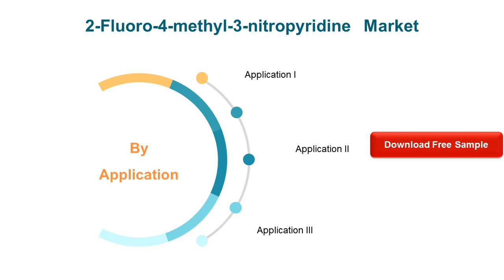2 Fluoro 4 methyl 3 nitropyridine Market Report 2019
2-Fluoro-4-methyl-3-nitropyridine is $XX million in 2018 with XX CAGR from 2014 to 2018, and it is expected to reach $XX million by the end of 2024 with a CAGR of XX% from 2019 to 2024.